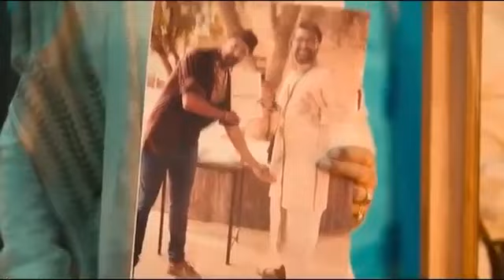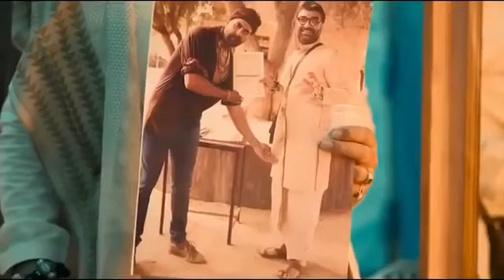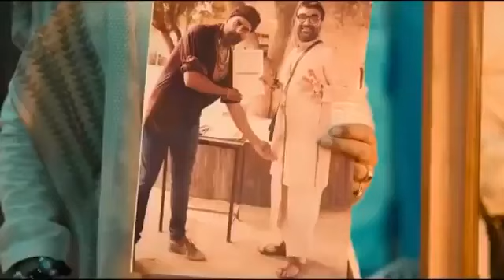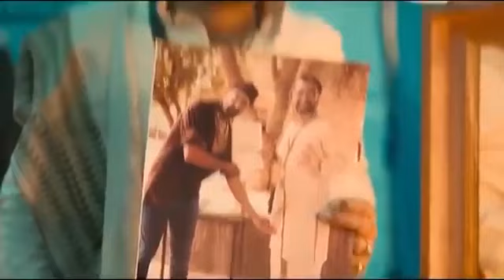Eagle | Ravi Teja,Anupama New Movie | Sahadev New (2024) Released Full Hindi Dubbed Action Movie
Sahadev New 2024
 Hindi Dubbed Action Movie
 New Hindi Movies
 2024 Hindi Movie
 Full Movie Dubbed in Hindi
 Latest Action Films
 Bollywood Dubbed Movies
 2024 Movie Release
 Sahadev Movie Dubbed
 Full HD Hindi Movie
Eagle Ravi Teja Anupama movie
Eagle Ravi Teja Anupama latest film
Eagle Ravi Teja Anupama cinema updates
Eagle Ravi Teja Anupama movie review
Eagle Ravi Teja Anupama film trailer
Eagle Ravi Teja Anupama movie news
Eagle Ravi Teja Anupama film release date
Eagle Ravi Teja Anupama movie cast
Eagle Ravi Teja Anupama new film
Eagle Ravi Teja Anupama movie updates
Eagle
Ravi Teja
New Movies
Latest Releases
Upcoming Films
Action-packed
Telugu Cinema
Keywords.
1. Eagle Ravi Teja Movies
2. New Releases
3. Upcoming Films
4. Actor Ravi Teja
5. Telugu Cinema
6. Action-Packed Entertainment
7. Movie Trailers
8. Latest Flicks
9. Blockbuster Hits
10. Superstar Performances
Points .
1. Ravi Teja
2. Eagle
3. New Movies
4. Tollywood
5. Telugu Films
6. Action-Packed
7. Entertainer
8. 2021 Releases
9. Blockbuster Potential
10. Must-Watch Films
11. South Indian Cinema
12.Cinematic Excellence
13.Star-Studded Cast
14.Highly Anticipated
15.Thrills and Chills
16.Film Industry News
17.Latest Updates
18.New Release Alert
19.Popular Actor
20.Movies Online Streaming